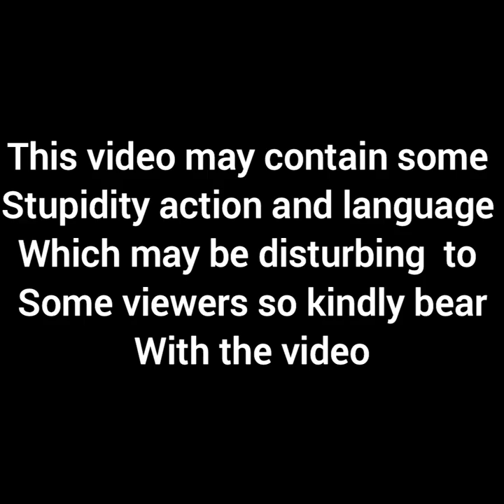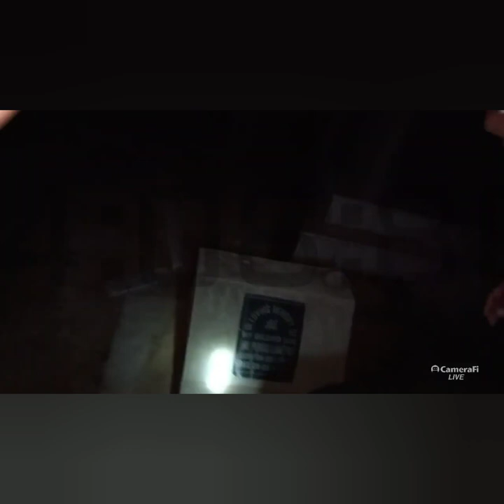Graveyard visit first time in nagaland with mr almost patkai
Please like and subscribe our YouTube channel and share the videos and special thanks to ferseus for your edm support please like and subscribe and share. Thank you... Hoishey.. Also follow us on instagram..
Last man standing @ForgottenLord5272
@Vicki limbu
@reality life entertainment